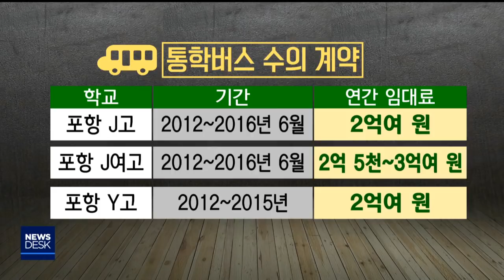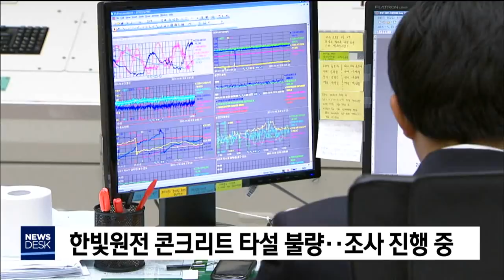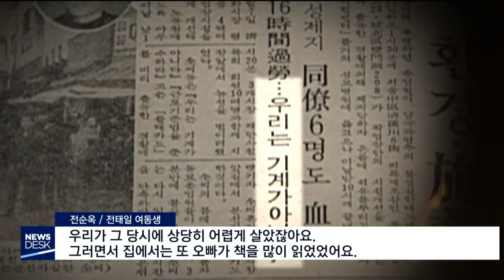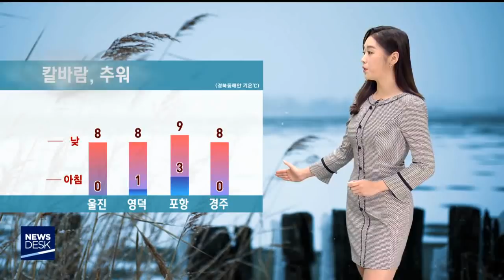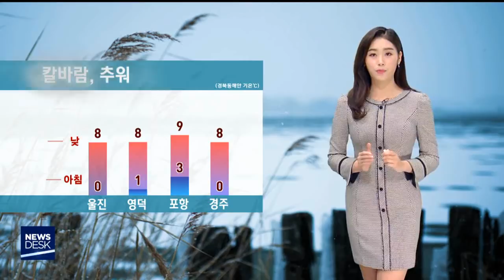2018년 12월 25일 뉴스데스크[포항MBC뉴스]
1.타이틀+예고
2.사립중고 공사 의혹 투성이-김철승
3.지역 성당과 교회도 성탄 미사·예배 올려
4.포항시의회, 1조 8345억 내년도 예산안 76억 삭감
5.원전 비리·안전 문제 매년 되풀이-장미쁨
6.국가대표 축구훈련원 공모 신청 준비
7.경주 사라리 태양광발전소 개발행위 조건부 가결
8."전태일 생가 복원, 시민들이 나선다"-윤영균
9.영덕군 노인 실태조사‥44%가 독거노인
10.경북 사과생산량 6.7% 감소
11.데스크날씨-안수진
12."남북 수산협력으로 경북 동해안 시대 열어야"